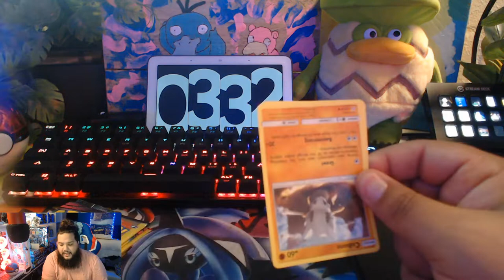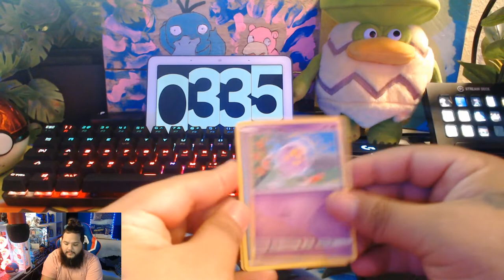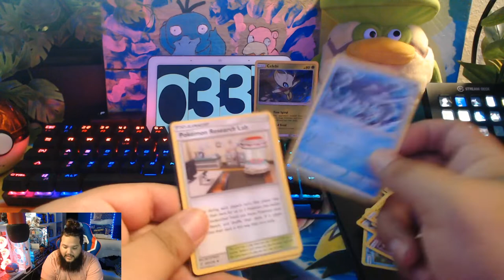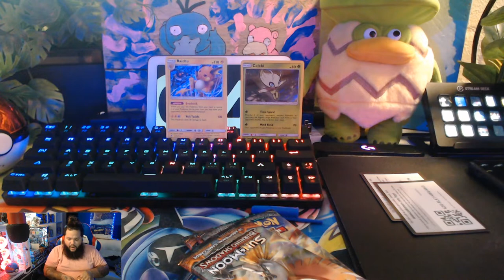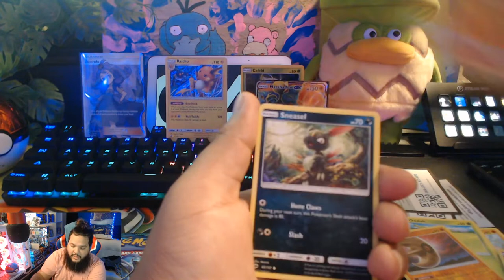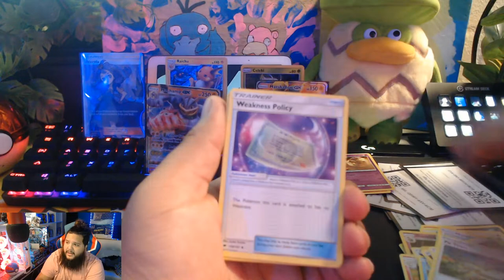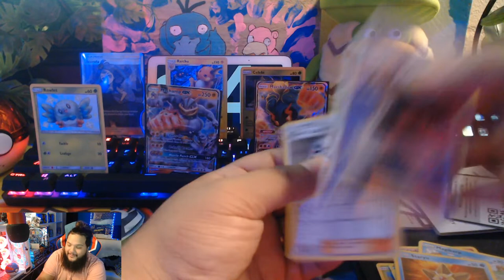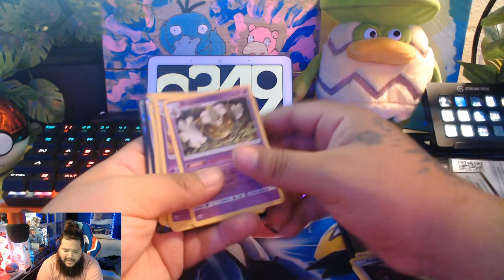Hidden Fates REPRINT?Shiny Charizard Hunting!